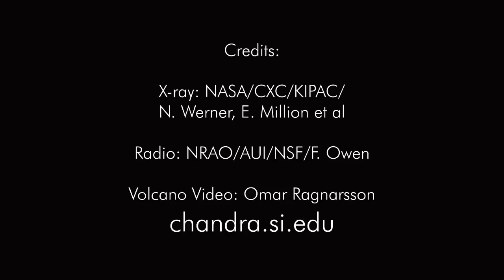Galactic Super Volcano Similar to Iceland Volcano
This composite image from NASAs Chandra X-ray Observatory with radio data from the Very Large Array shows a cosmic volcano being driven by a black hole in the center of the M87 galaxy. This eruption is pumping energy into the black hole's surroundings and preventing hundreds of millions of new stars from forming just as the volcano in Iceland caused disruptions in the Earth's atmosphere.